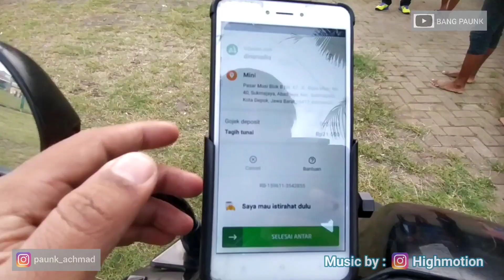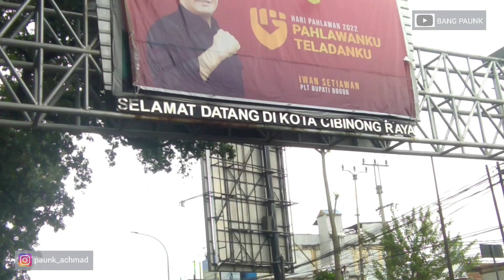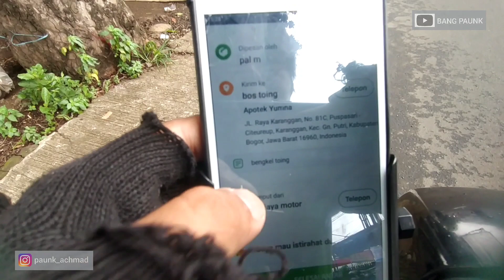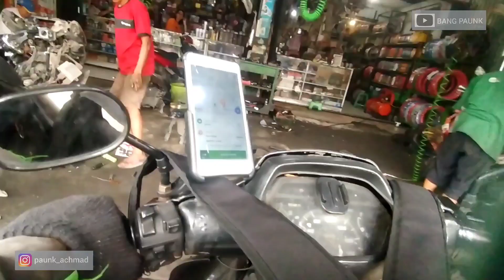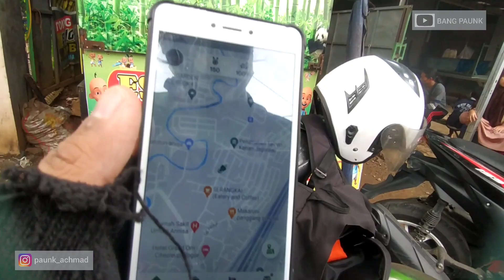ERP JAKARTA OJOL TEKOR... ?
erp tekor